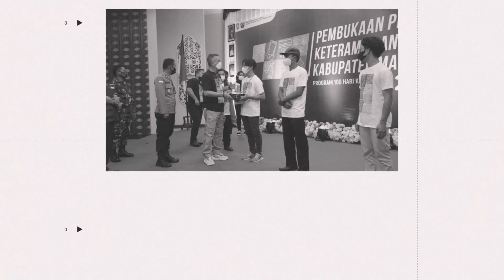SPN POLDA KALTARA DI MALINAU AKAN SEGERA BEROPERASI.. PERDANA 331 PESERTA DIDIK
Sekolah Polisi Negara atau SPN Polda Kaltara  di Malinau, Kalimantan Utara dijadwalkan akan beroperasi pada 25 Juli 2023 mendatang.

Dengan rencana beroperasinya SPN Polda Kaltara di Malinau, Kapolda Kaltara Irjen Pol Daniel Adityajaya kembali meninjau kesiapan sarana prasarana dan infrastruktur pendukungnya.

Kapolda Kaltara, Daniel Adityajaya sebelum tinjauannya menerangkan SPN Polda Kaltara akan dijadwalkan efektif memulai kegiatan belajar mengajar pada akhir Juli 2023 mendatang.

Rencananya ada 331 peserta didik yang akan mengikuti pendidikan pada kegiatan belajar mengajar perdana Juli mendatang di SPN Polda Kaltara.

Rombongan disambut Bupati, Wakil Bupati dan Sekda Malinau di Kantor Bupati. Peninjauan ke SPN Polda Kaltara dijadwalkan setelah pemaparan dari Karo Logistik Polda Kaltara.

Sebagai informasi, SPN Polda Kaltara beralamat yang beralamat di Jalan Swadaya KM 8 Desa Tanjung Lapang, Kecamatan Malinau Barat, Kabupaten Malinau Kalimantan Utara, lahan dan sejumlah bangunan merupakan hibah dari Pemerintah Kabupaten Malinau.

Pengerjaan sejumlah fasilitas Sekolah Polisi Negara atau SPN Polda Kaltara tahun 2023 juga bersumber dari hibah barang pemerintah provinsi dan 5 kabupaten/kota di Kalimantan Utara.

Hibah barang dari pemerintah daerah tersebut dalam rangka percepatan pengoperasian SPN Polda Kaltara dalam rangka Pembukaan pendidikan dan pembentukan Bintara pada Juli 2023 mendatang.

Berdasarkan Data Biro Logistik Polda Kaltara, Nilai hibah keseluruhan yang diperoleh dari pemerintah provinsi dan kabupaten/kota tahun 2023 berjumlah Rp 47 miliar.

Diperoleh dari hibah barang pekerjaan fasilitas dari Pemprov Kaltara, Kabupaten Malinau, Nunukan, Tanah Tidung, Bulungan dan Kota Tarakan.

Kepala Biro Polda Kaltara, Kombes Pol Dahana saat pemaparan progres kesiapan operasional SPN di Malinau merinci sumber anggaran hibah.

Malinau sekaligus sebagai tuan rumah lokasi SPN Polda Kaltara menempati urutan pertama mengalokasikan hibah pengerjaan SPN Polda Kaltara yakni Rp 18,1 miliar, disusul Pemprov Kaltara dengan nilai hibah Rp 15 miliar.

Bupati Malinau, Wempi W Mawa juga menerangkan beroperasinya SPN akan memicu multiplier efek sektor perekonomian daerah.